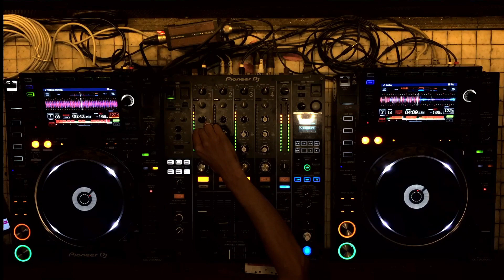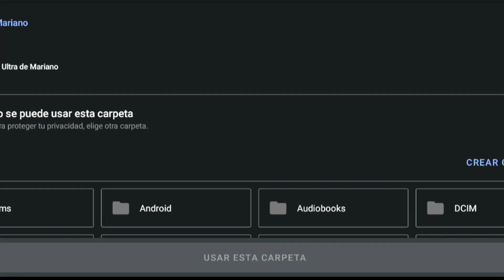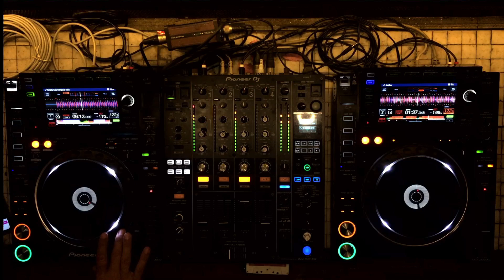ADRIAN GUMY B2B DEBB G @ Above In The Clouds CARNAL 25.01.2023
ABOVE IN THE CLOUDS

Todos Los Miércoles desde las 20 Hs en el Rooftop de Bar Carnal
Producido por @darksoulproject
Dj Resident @Marianotuzzi
Supported By Sonido Select , Quando, Freedom Group, We Are The Underground , Carnal, Rebellion Clothes.
Un Ciclo de Música Electronica Dedicado al Underground, donde no solo se hace hincapié en la música si no también en el arte, la cultura, y en especial la calidad Humana. Un lugar para hacer buenos amigos y divertirse.